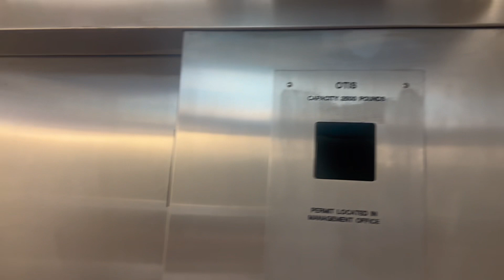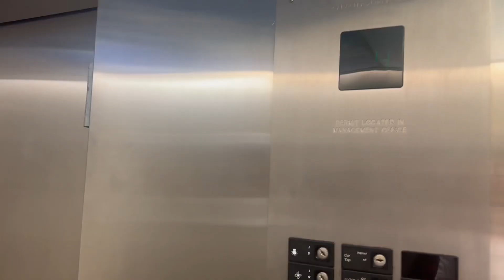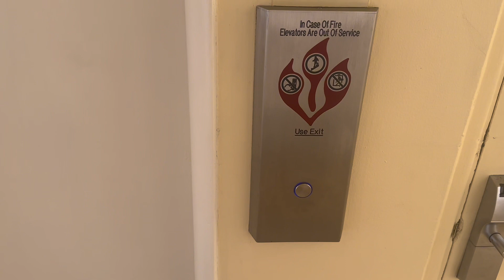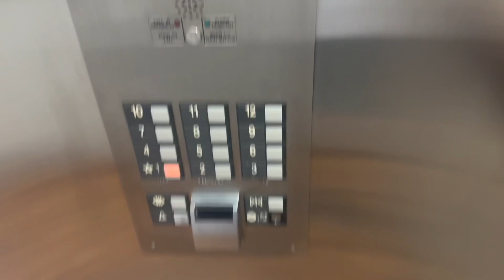Double Feature: Vintage Otis Traction Shuttle & Main Elevators at The Lotus 🪷 at Diamond Head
Double Feature: Vintage Otis Traction Shuttle & Main Elevators at The Lotus 🪷 Honolulu at Diamond Head

Monday 9-4-23 at 3:20PM